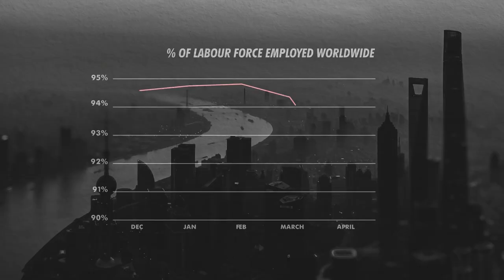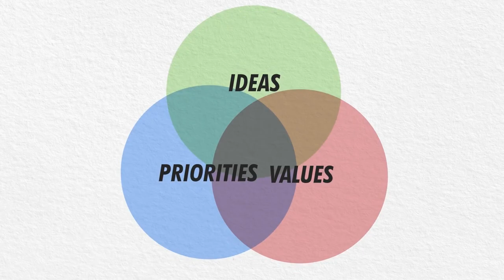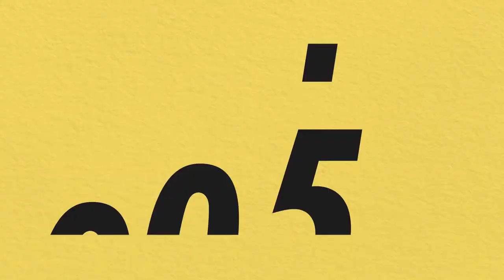Davos agenda 2021, what's next COVID-23? climate change?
Davos agenda 2021, what's next in 2k22
The pandemic has radically changed the world as we know it, and the actions we take today, as we work to recover, will define our generation. It’s why the World Economic Forum is calling for a new form of capitalism, one that puts people and planet first, as we come together to rebuild the world after COVID-19.